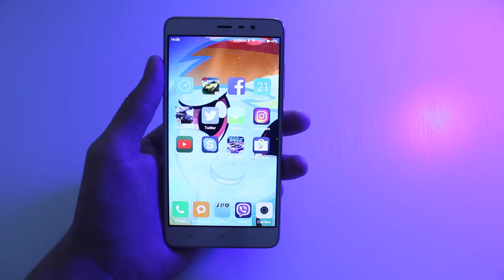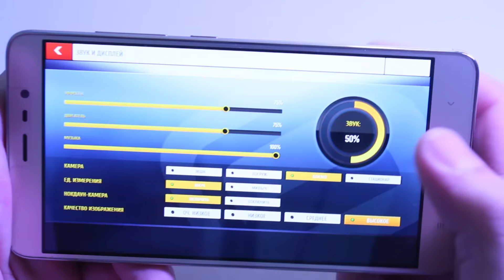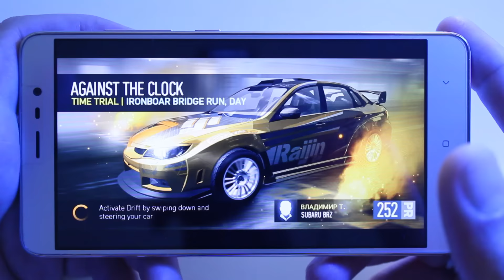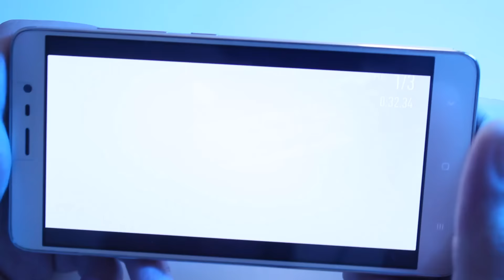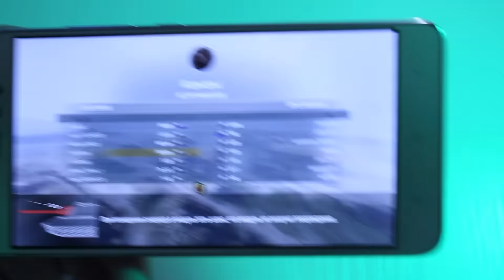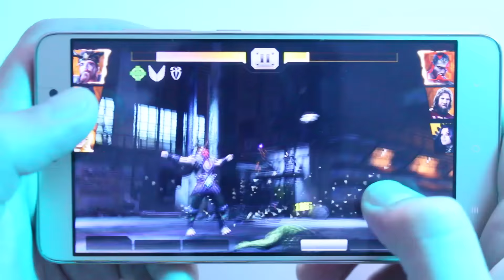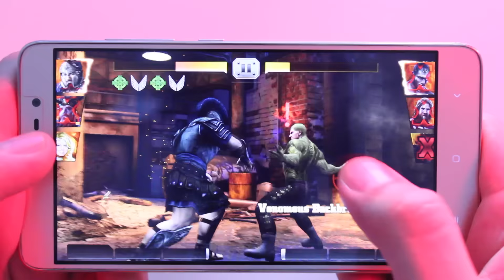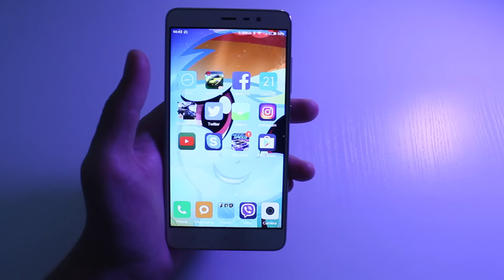Xiaomi Redmi Note 3 Pro. Тест игр.